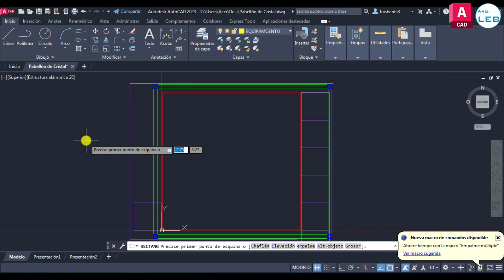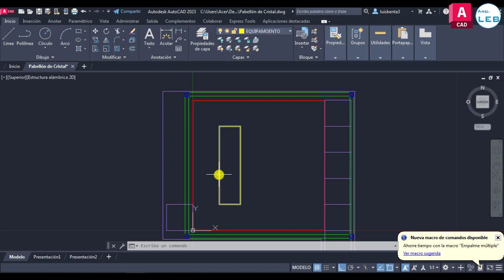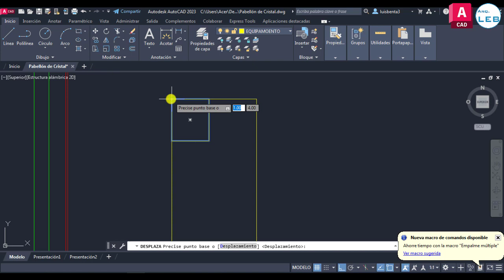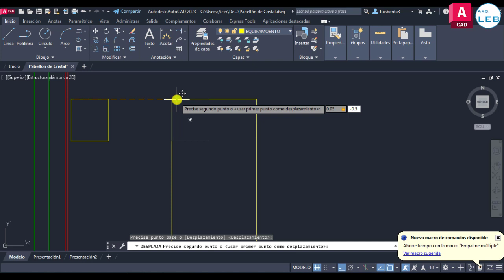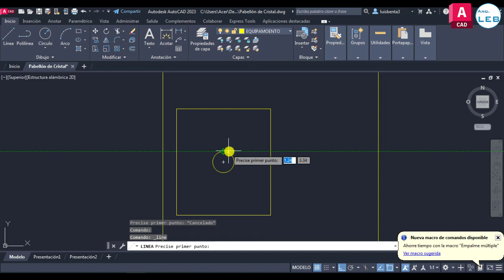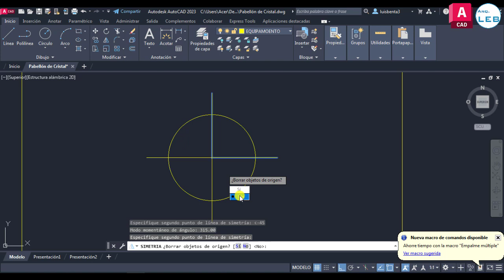Mesada del Pabellón de Cristal en AutoCAD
Video realizado para los cursos de 1° EMT y BPT-Construcción 2023, del Instituto de Enseñanza de la Construcción de Uruguay, mostrando como dibujar le masada que oficia de barra de cafetería del ejercicio planteado en clase del Pabellón de Cristal en AutoCAD.